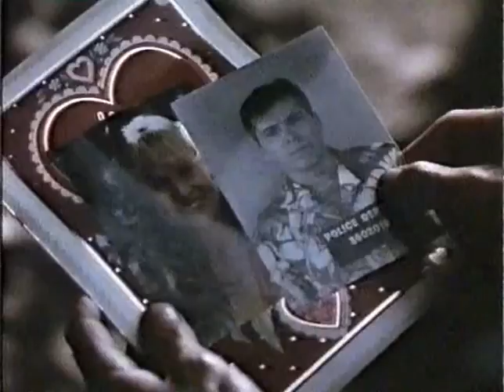revealing evidence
For More Rare Titles Available